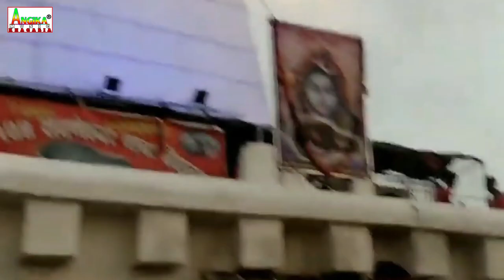Vishal Bidyarthi New Bol Bam Video Song 2020 संईया लेके चली कांवर रउवा - Leke Cgali Kawar Rauwa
Copyright: ANGIKA MUSIC KHAGARIA
This Channel is MANAGED BY -- Mars Entertainment ( Vicky Yadav )

Angika Music Recording Studio - Bus Stand Chowk Maheshkhut ( Khagaria )

Raja Randhir Yadav